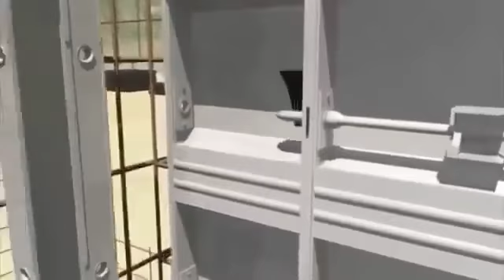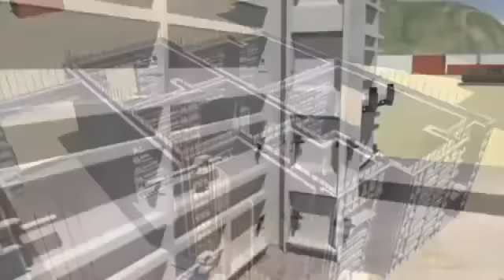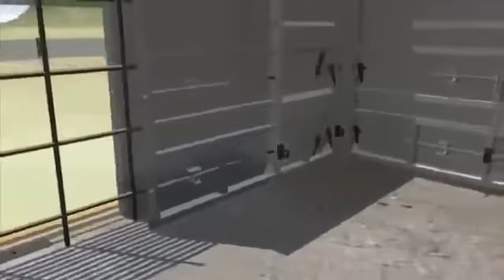Como Construir um Um Banco, Uma Distribuidora, Um Mercado, Um Park de Eventos, Uma Escola Etc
1. (Não Fumo, Não Bebo (Pouco), Não uso Entorpecentes)...
1. Contribuições com a Pagina e a Causa...
Doações Conta Poupança da Caixa...
AG 1877 OP 013 Conta 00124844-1
Renato Comby
1 - Amar a Deus sobre todas as coisas.